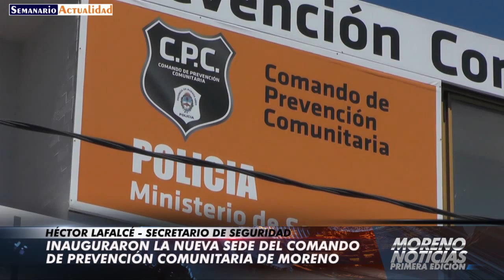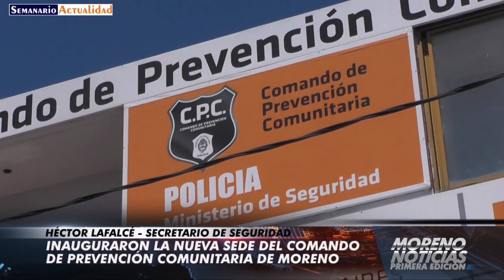Inauguraron la nueva sede del Comando de Prevención Comunitaria Héctor Lafalcé